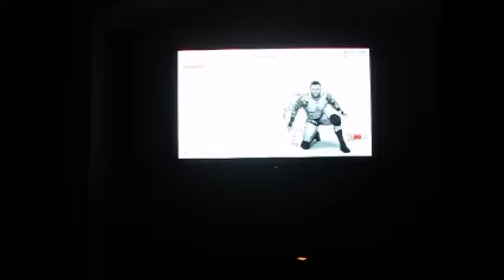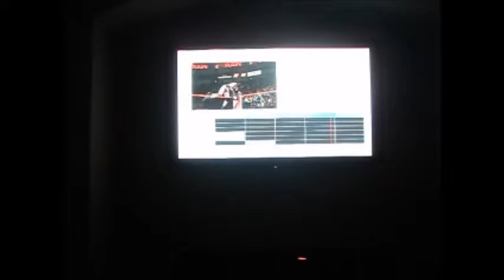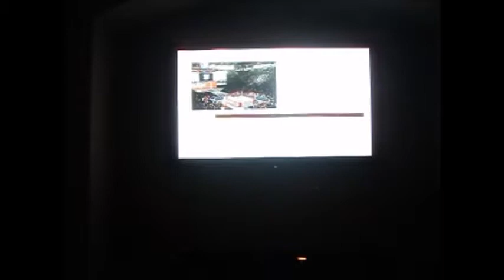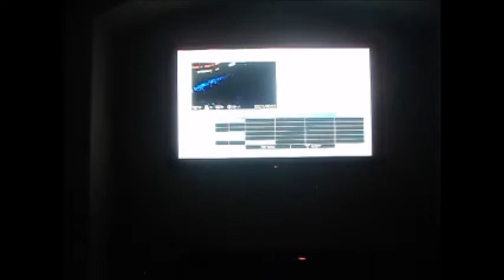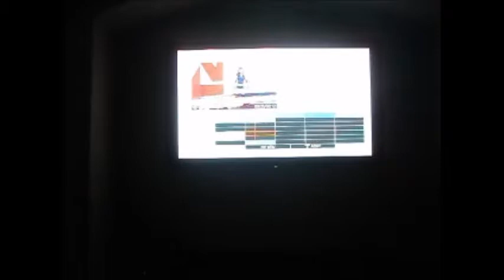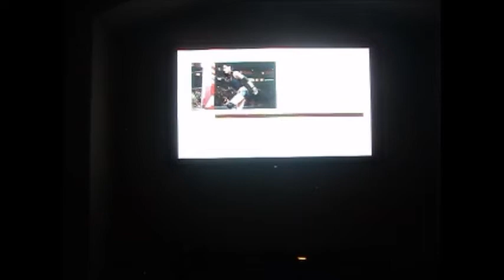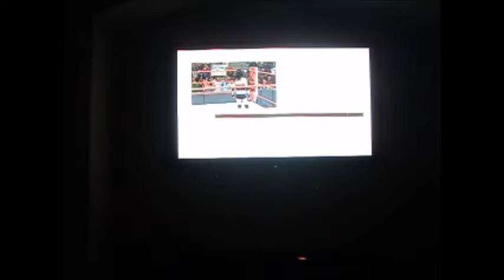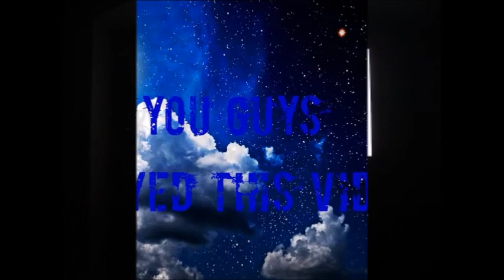I Stand and Fight WWE 2K19 [Created Female Superstar Entrance]